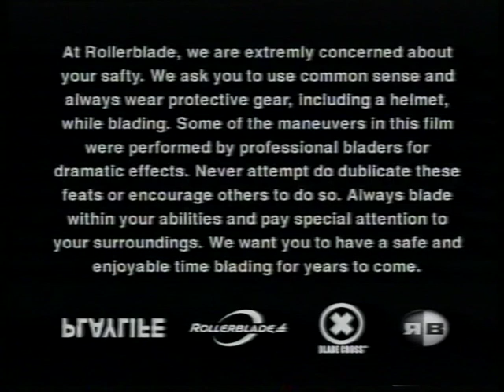The Rollerblade® Time Capsule: The 2000 World Team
For some it seems like yesterday, but the footage in this video is now two decades old. In the year 2000 inline skating was at its peak, with events all across the globe in all disciplines. Rollerblade® is very proud to have been there then and now.

The 2000 Rollerblade® World Team had major athletes and well known champions such as: Jorge Andres Botero, Arnaud Gicquel, Ashley Horgan, Luc Lenoir, Sven Boekhorst, Taig Khris, and many more. A selection of the best inline skaters from all over world brought together to demonstrate the sport for everyone to see.

Take a look at this time capsule that captures the Rollerblade® 2000 World Team riders doing what they did best!